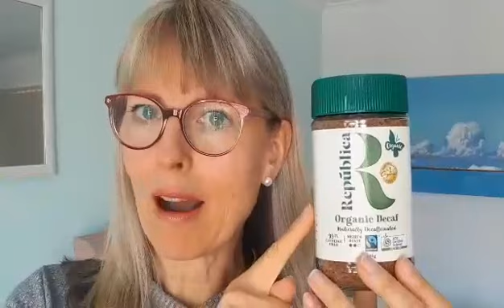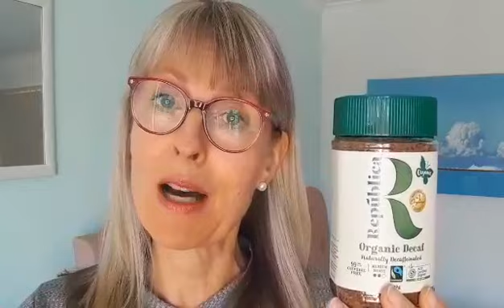#66 What about a decaf coffee?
Coffee is not a benign fluid.

Coffee triggers a stress response in the body.

Drinking coffee results in the release of cortisol and adrenaline.

The end result is a release of insulin your fat storage hormone.

Yes coffee puts your body in fat storage mode.

Plus it kicks your already overworked adrenals, resulting in a more tired and wired you!

AND the caffeine can affect your sleep even if you drink it in the morning.

When I stopped my ONE cup of coffee that I had mid-morning an hour or so after breakfast the first thing I noticed was that I fell asleep quicker in the evening.

Then I noticed I didn't have a slump after lunch which usually required a nanna nap!

I definitely encourage my clients to do experiments - not having a particular food or beverage for 3-4 weeks will reveal how it's affecting you.

What if you stopped coffee and your migraines disappeared, your hot flushes stopped, you slept better, or you had less anxiety. I know women who've experienced all these changes when they stopped drinking coffee.

By drinking the occasional decaf means I don't feel deprived, especially when I'm at a café, and I can continue to feel the benefits of no caffeine.

If you drink more than one coffee a day - perhaps you could start by replacing the last coffee of the day with a decaf, and work your way up until you're only having one coffee a day… or none.